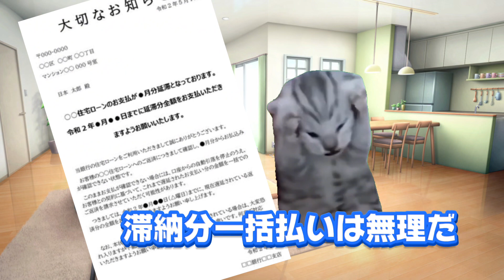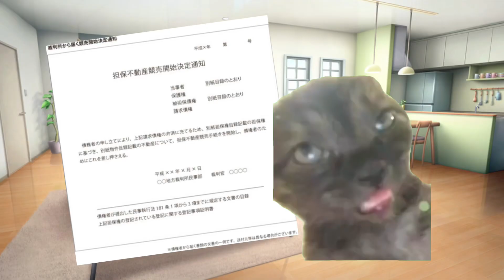【実話】住宅ローン破産した男の末路がヤバかった